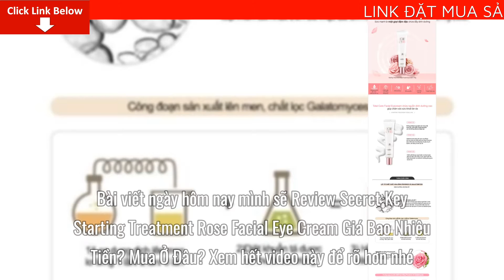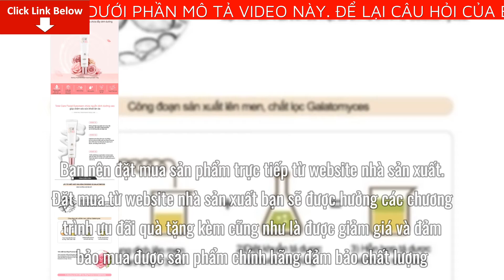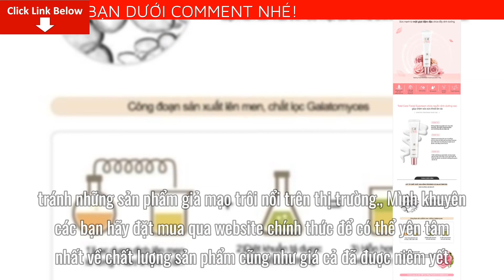Review Secret Key Starting Treatment Rose Facial Eye Cream Giá Bao Nhiêu Tiền? Mua Ở Đâu?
Bài viết ngày hôm nay mình sẽ Review Secret Key Starting Treatment Rose Facial Eye Cream Giá Bao Nhiêu Tiền? Mua Ở Đâu? Nếu bạn quan tâm về sản phẩm vui lòng để lại số điện thoại dưới phần bình luận video này nhân viên tư vấn bên phía nhãn hàng sẽ liên hệ lại tư vấn cho bạn miễn phí
Kem dưỡng chống nhăn và trắng sáng vùng da quanh mắt Secretkey Starting Treatment Eye Cream (Rose Edition) sẽ bảo vệ vùng da quanh mắt bạn, giúp nuôi dưỡng vùng da nhạy cảm quanh xung quanh mắt được đàn hồi và hồi sinh, làm sáng vùng da mặt, chống và xóa bỏ vết nhăn.
Đặc điểm nổi bật:
– Giúp vùng da nhạy cảm xung quanh mắt được đàn hồi và hồi sinh, làm sáng vùng da mắt, chống và xóa bỏ vết nhăn.
– Galactomyces là một chất được chiết xuất từ quá trình lên men rượu, hiệu quả dưỡng ẩm gấp 200 lần so với nước.
– Chứa thành phần Bifida lactobacillus, ceramide làm ẩm cao, niacinamide, Adenocine làm trắng và xóa nhăn hiệu quả. Cung cấp độ ẩm từ đó cân bằng độ ẩm, tăng cường khả năng làm sạch và làm trắng rõ rệt.
– Làm giảm khả năng kích ứng da & sự mệt mỏi.